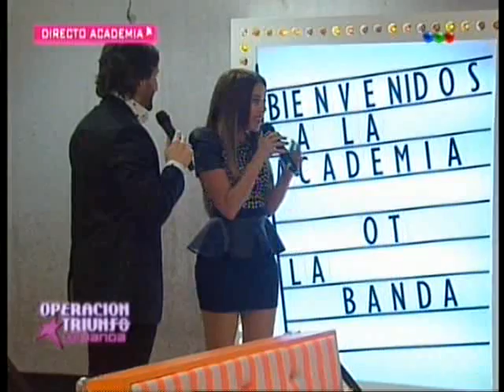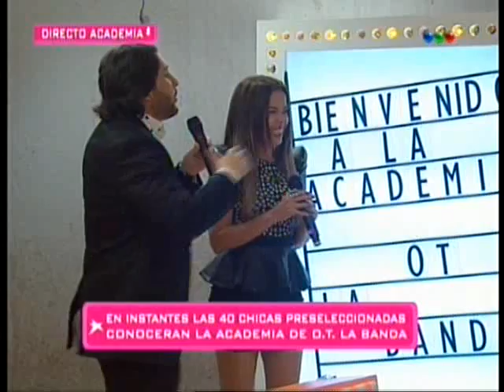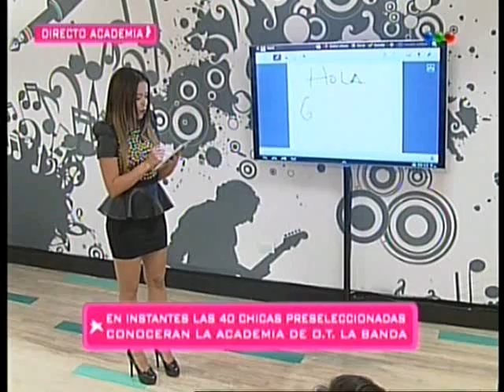Operación Triunfo septimo programa 14-12 parte 3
Pronto todo OPERACION TRIUNFO "La Banda" por este canal!!